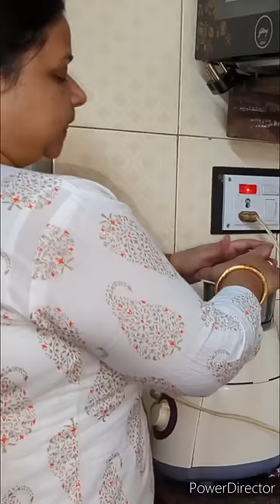Mini Vlog 😊 Gaon Style Chatni Roti Detail video on my youtube channel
I try my best to keep up with my vlogging. Hence, your support is required and much appreciated!❤️